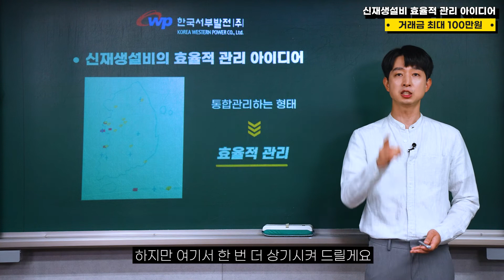18. 2022년 상반기 공공기관 혁신 아이디어 공모전 – 한국서부발전 편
한국서부발전에서 신재생설비의 효율적 관리를 위한 아이디어를 공모하고 있습니다.😎
거래금 최대 200만원, 상장과 상금도 받고 거래금도 받을 수 있는 기회!
7월 8일(금)까지 접수받고 있으니 놓치지 마세요.👀👀
여러분의 아이디어가 세상을 바꿉니다.